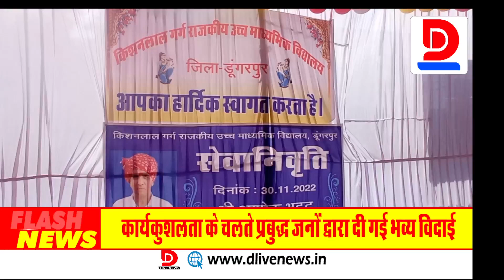प्रधानाचार्य अशोक भट्ट हुए सेवानिवृत्त, विधायक DPR ने किया 3 कक्षा - कक्षों का लोकार्पण